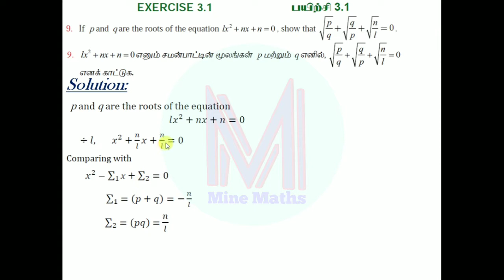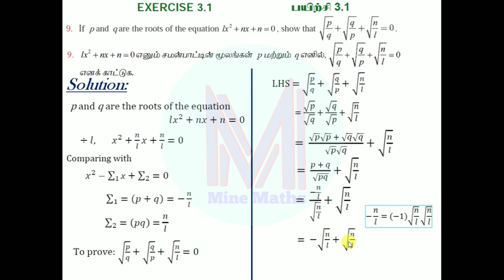12th Maths Exercise:3.1 Q.no:9